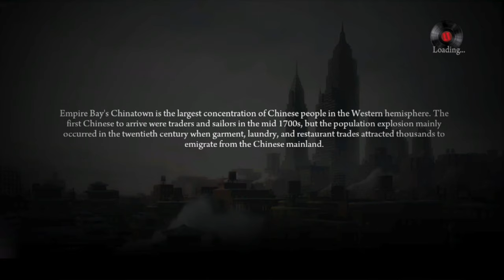MAFIA II Definitive Edition Walkthrough Gameplay Part 6_Mafia Initiation_(Xbox One) No Commentary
Family is everything and if you crossed them they won't forgive you.